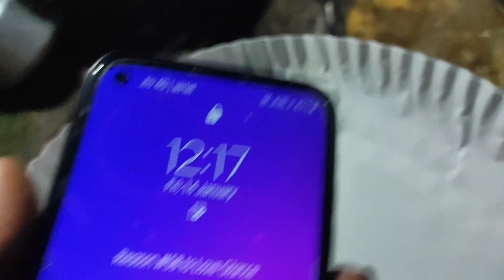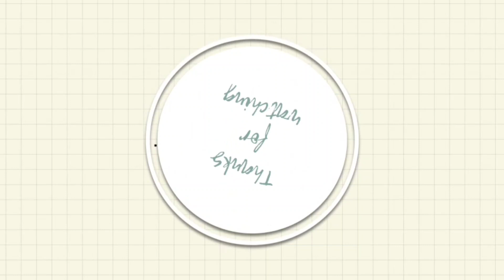উৰুকা তামাম খালো= Magh bihu special vlog 3 ।।উৰুকা খাই বেমাৰ হল মোৰ🤕।।মেজি জ্বলালো।। Niikis vlog।।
magh bihu special vlog 3...,i wish u all a very happy magh bihu.. sorry for late wishing n late upload this video.. because I had a cold... now I m good.. n i wish all of you stay safe n stay healthy... thank u❤🙏